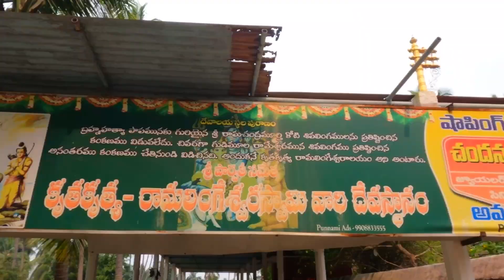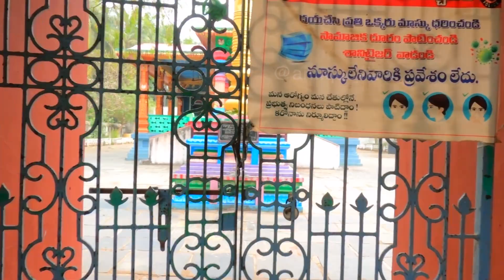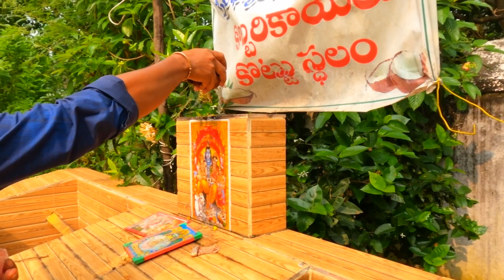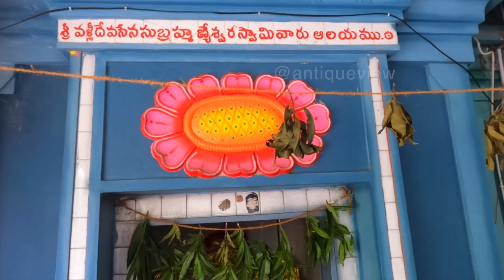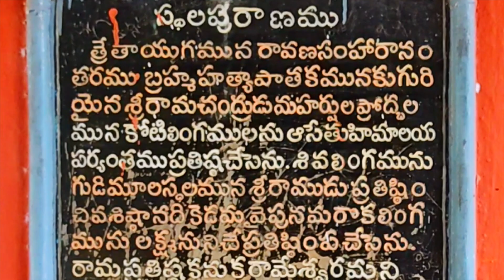Consecrated by Lord Rama during the TretaYuga |temple of kritakrutya ramalingeswaraswami@antiqueview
Consecrated by Lord Rama during the Treta Yuga, the temple was rebuilt in the 11th century by the Vengirajas and was rebuilt in 1971. The work started in 1973 with the encouragement of the then State Minister of Debt and Charity, Rudraraj Ramalingaraju of Gudimula was completed. Since then, Abhishekam is regularly performed for Lord Shiva in the temple. In the month of Kartika, on Mondays, Laksha Bilvarchana, Abhishekam with Panchamrutas, Swami’s Kalyanam Nirvahis on Shivratri

త్రేతాయుగాన శ్రీరామునిచే ప్రతిష్ఠించబడి, 11వ శతాబ్దంలో వేంగీరాజులచే పునర్నిర్మించబడిన ఈ దేవాలయం తిరిగి 1971లో పునర్నిర్మాణం జరిగింది. అప్పటి రాష్ట్ర దేవాదాయ, ధర్మాదాయ శాఖ మంత్రి, గుడిమూలకు చెందిన రుద్రరాజు రామలింగరాజు ప్రోత్సాహంతో ప్రారంభించిన పనులు 1973లో పూర్తిచేశారు. నాటి నుంచి ఆలయంలో శివునికి నిత్యం అభిషేకాలు నిర్వహిస్తున్నారు. కార్తీక మాసంలో సోమవారాలు లక్ష బిల్వార్చన, పంచామృతాలతో అభిషేకం, శివరాత్రికి స్వామివారి కల్యాణం నిర్వహిస్తారు. ఆలయ చైర్మన్‌గా రుద్రరాజు వంశీయులైన వెంకట్రామరాజు (రాము) పర్యవేక్షణలో ఆలయంలో పర్వదినాలను అత్యంత భక్తిశ్రద్ధలతో అర్చకులు నిర్వహిస్తారు.
The temple of Krutakrutya Ramalingeswara Swami is a sacred site that is believed to have been consecrated by Lord Rama during the Treta Yuga. Located in the town of Kolanupaka, in the state of Telangana, India, the temple is dedicated to Lord Shiva, who is worshipped here in the form of a lingam.

The temple is renowned for its exquisite architecture and intricate carvings, which date back to the 12th century. It is said that the temple was built by the Kakatiya dynasty, who ruled over the region during that time.

The lingam in the temple is believed to have been installed by Lord Rama himself, during his journey to Lanka to rescue his wife Sita from the clutches of the demon king Ravana. According to legend, Lord Rama stopped at Kolanupaka and consecrated the lingam as a symbol of his victory over evil.

The temple is also associated with the great saint and philosopher, Adi Shankaracharya, who is said to have visited the temple during his travels in the region. The temple is considered to be an important pilgrimage site for devotees of Lord Shiva, who come from far and wide to seek the blessings of the deity and offer their prayers.

Overall, the temple of Krutakrutya Ramalingeswara Swami is a site of great historical, religious, and cultural significance, and is a must-visit destination for anyone interested in exploring the rich cultural heritage of India.